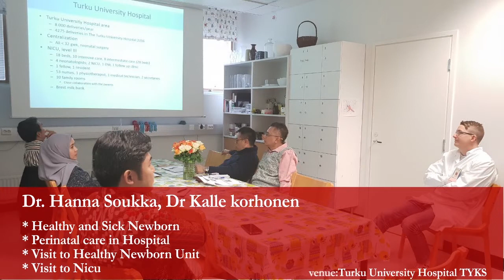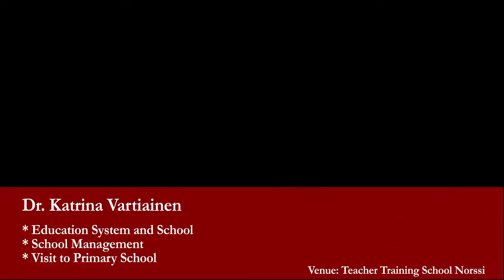Hari ke 4 Kunjungan Tim Ams Ke Finland University, Finland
Dokumentasi Hari 3 pada April 2018, Kunjungan Tim Ams Ke Finland University, Finland dalam rangka lanjutan dalam program pelatihan "Training Programme on Finnish Maternal  Child Care system and